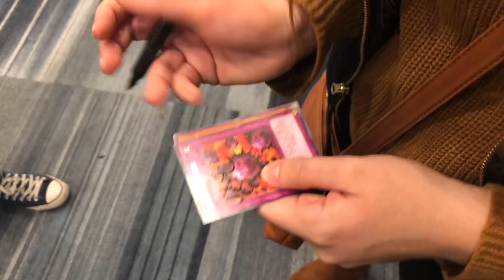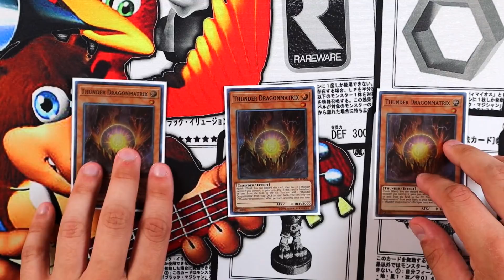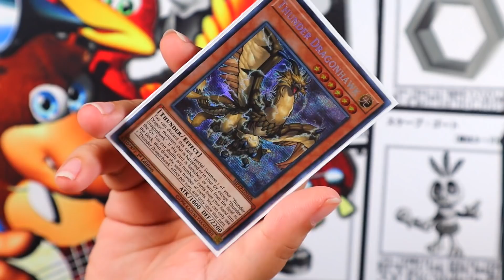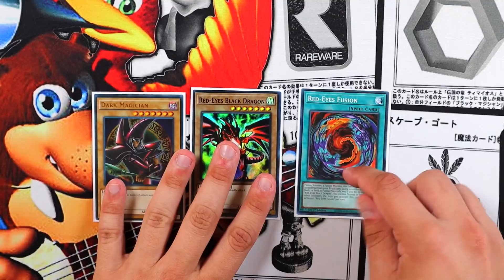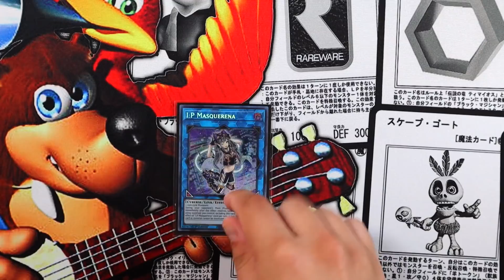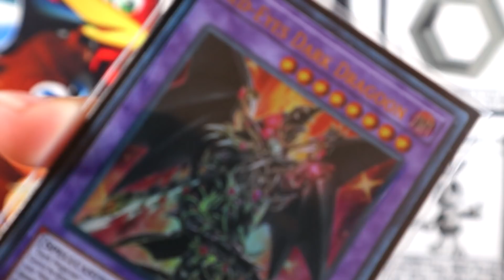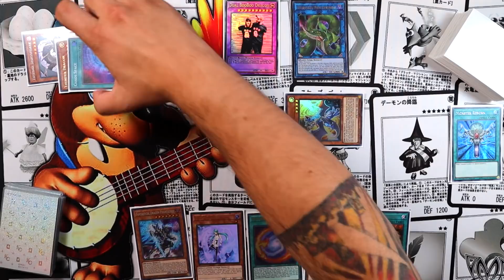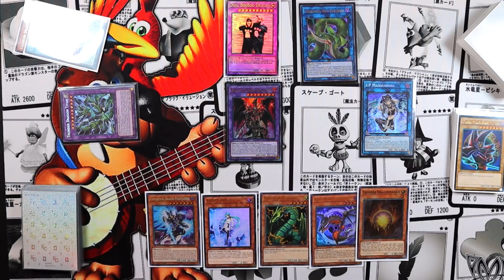Yu-Gi-Oh! THUNDER DRAGON DECK PROFILE!! w/ Test Hand + Combo!! NEWER, BETTER, STRONGER WITH DRAGOON!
* CRUSH CARDS *
🦠 Stickers: $5
🦙 Field Centers: $10
**[Please send us your Name & Address! Also, don’t forget to send as ‘Friends & Family’ because that’s what we all are! 💖]
 -*- Codes May Be Case Sensitive -*-
* IMPERIUM DUELIST*
* CARD BORED GAMING *